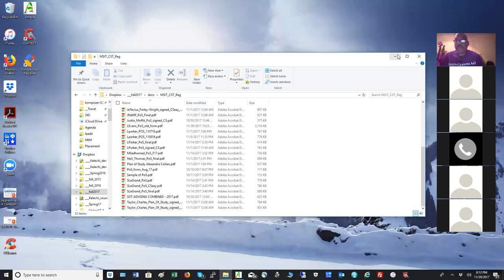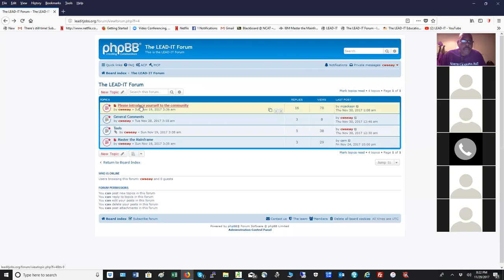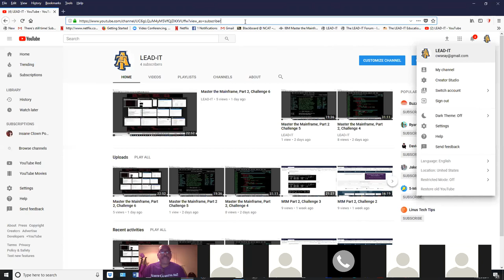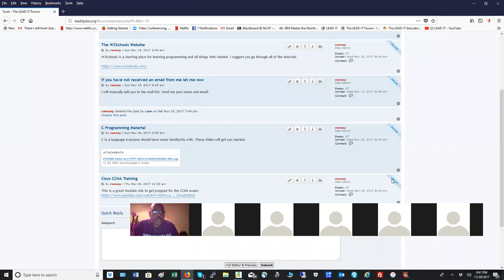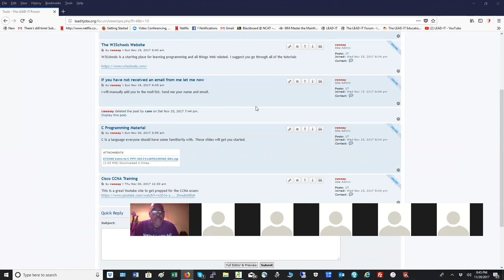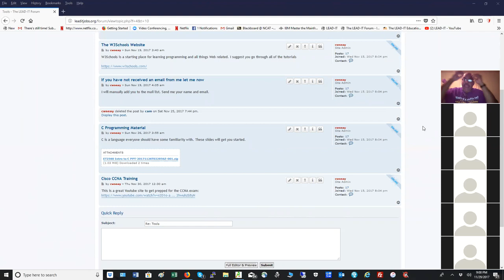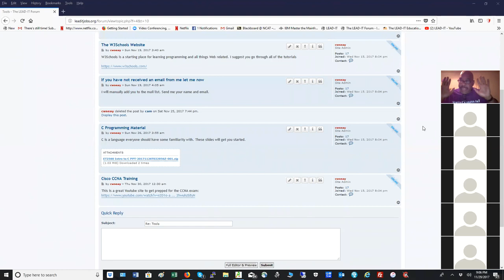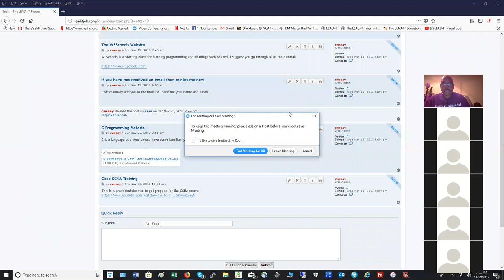LEAD IT Discussion 2 11 29 17